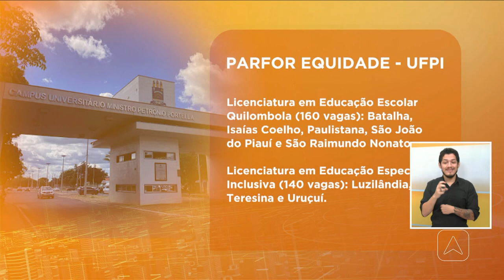PARFOR equidade: UFPI está ofertando 580 vagas